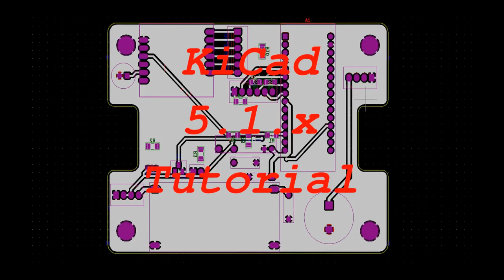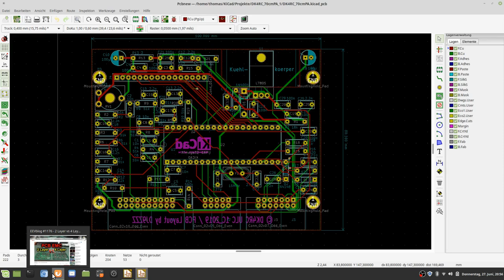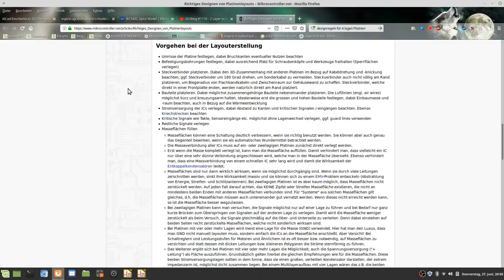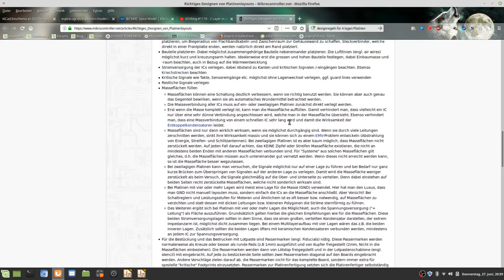KiCad 4-lagige Leiterplatte Teil 29-1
Erstellen von 4-lagigen Platinen, Vor- und Nachteile und darstellen des Designregeln für 4lagige Platinen